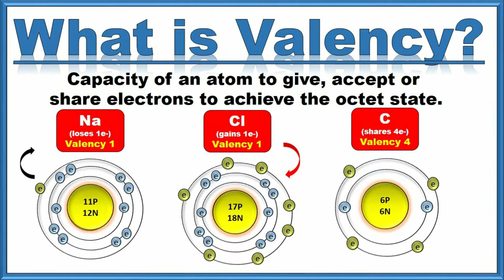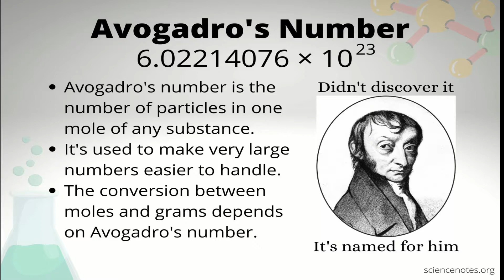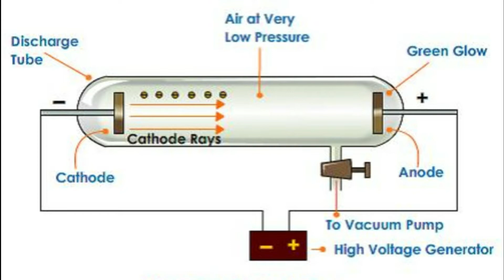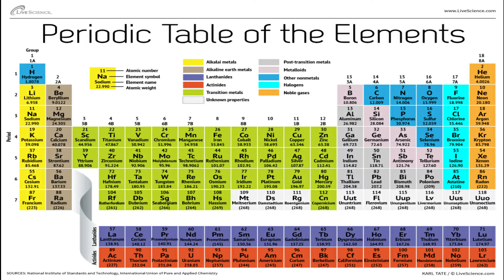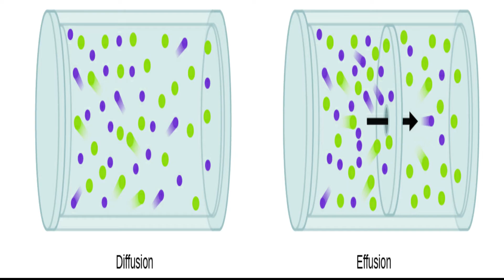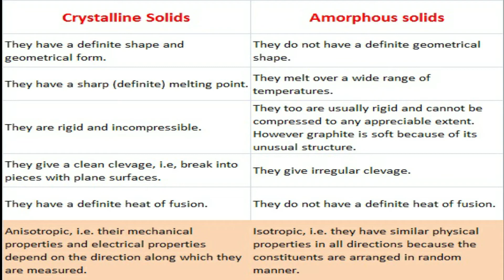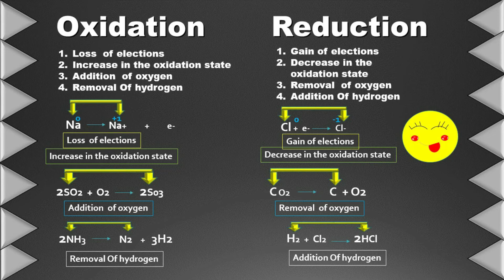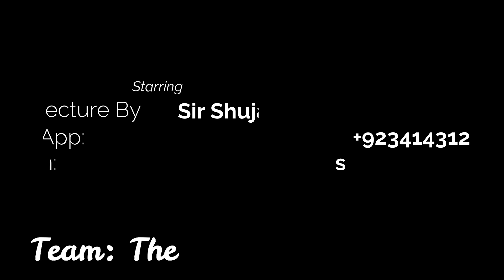Chemistry Guess Paper Class IX 2022 | How To Prepare For Chemistry Exam Chemistry Important Question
In this video we have discussed the most important questions for Class IX chemistry Sindh Board for 2022.
Most important questions of chemistry
chemistry guess paper 2022
chemistry guess paper for class 9 2022
Class IX chemistry guess paper 2022
Class 9 Guess paper for chemistry